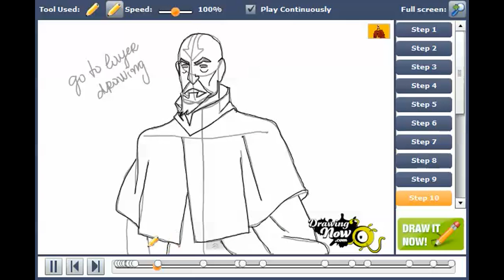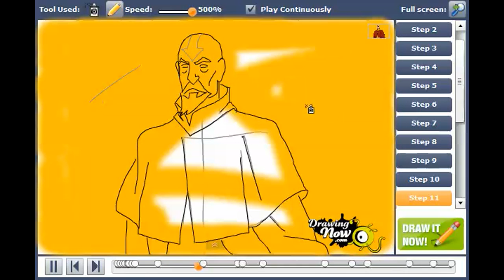How to draw Tenzin from Legend of Korra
You can see the original tutorial of How to draw Tenzin from Legend of Korra